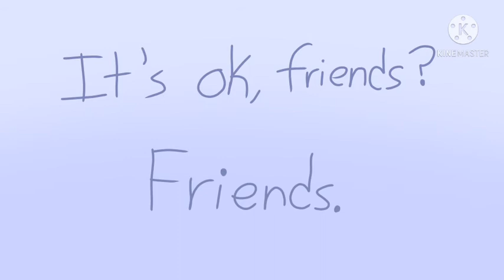Two Birds || Oc animatic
WOOO I'm done!
90+ frames and one laggy as hell IbisPaintX later, hella worth it

Ocs used: Unicrest (Uni, girl with horn, cat ears and tail), Yokina (Yoki, girl with antlers)

This animatic fucking killed me with cuteness and angst help me-